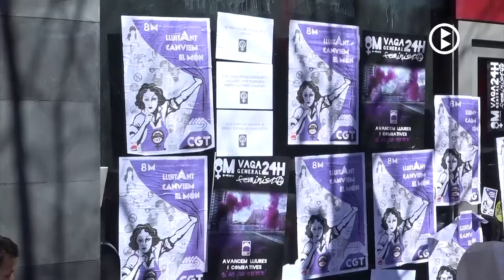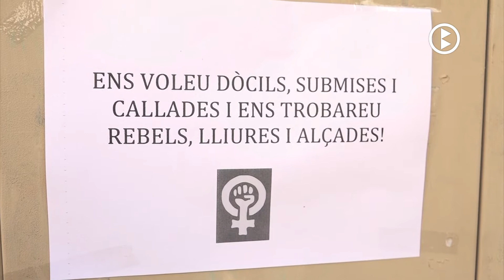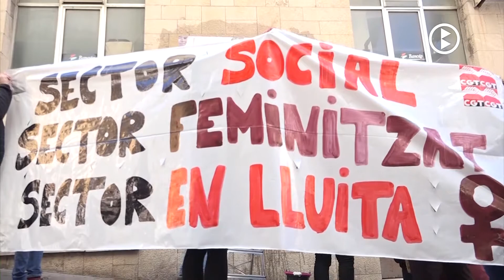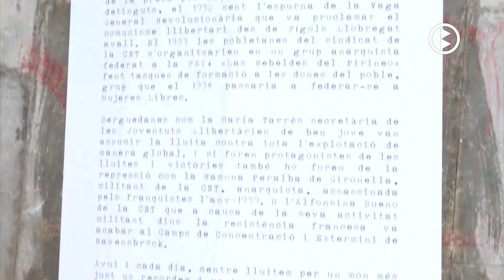La precarietat laboral centra la protesta del dia de la dona a Berga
Prop de 150 persones es van manifestar ahir diumenge pels carrers de Berga en la marxa feminista organitzada pel sindicat CGT. La lluita contra la precarietat laboral i a favor dels drets de les dones va centrar la reivindicació del 8 de març